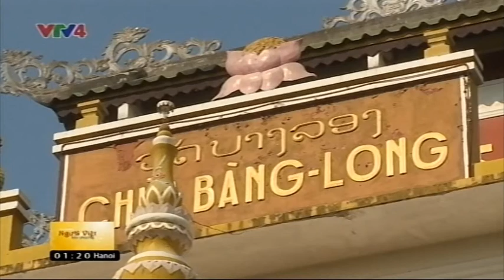Người Việt bốn phương - 10/02/2017